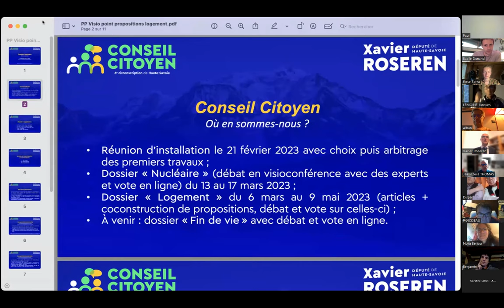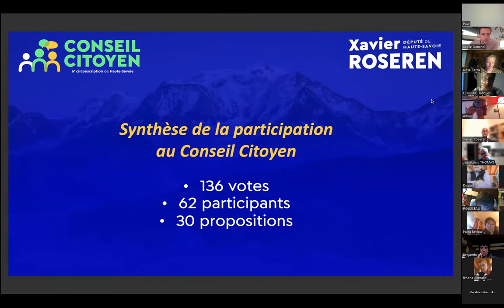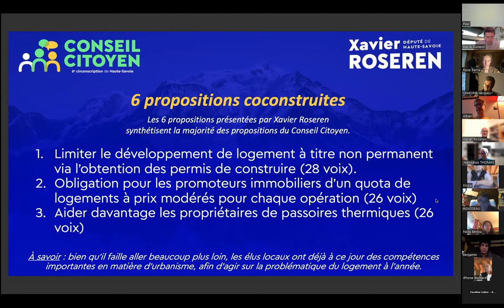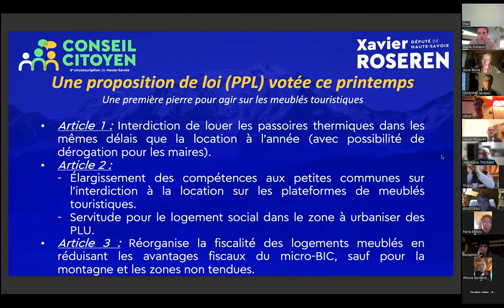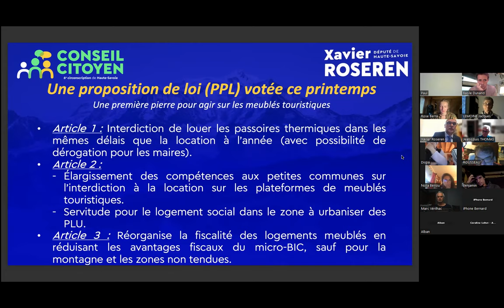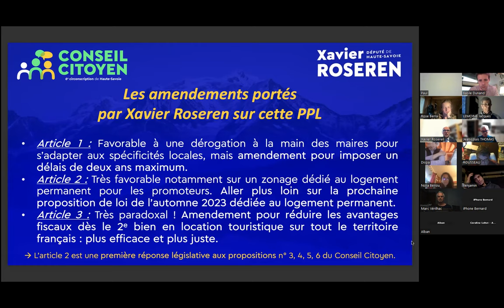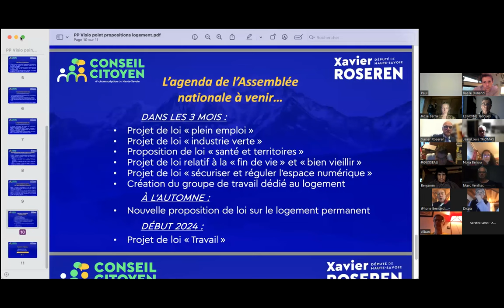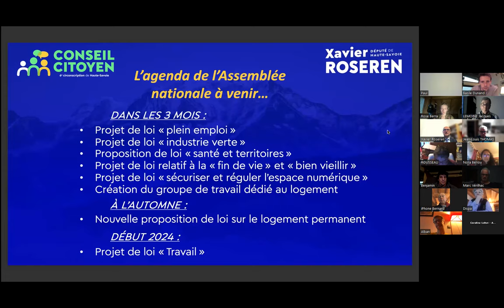Visio de bilan sur le dossier logement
Xavier Roseren et certains membres du Conseil Citoyen se sont réunis en ligne mardi 9 mai 2023 à 19h00 pour échanger avec Xavier Roseren sur les résultats de ce premier travail et les actions que le député entend mettre en place pour défendre les propositions co-construites dans le cadre de cet exercice de démocratie participative.